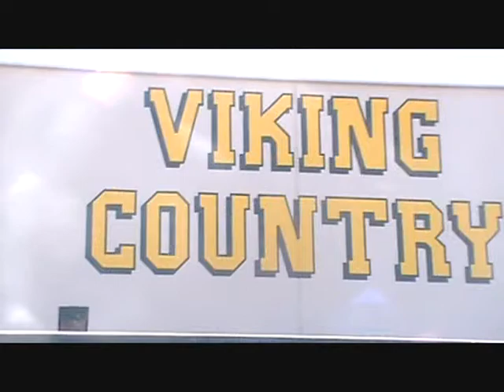MetalHead Olympics Trailer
No, this won't really be made. Unless you really want us to.

Ok so here's the deal, this was originally supposed to be a theater project intended for school, and yes, we did use it, but I really liked it, so I wanted to upload it here. I'll also upload it onto the channel that myself and my two other friends who starred in this will make, for now, it is here.

And yes, I know "Jayke" didn't have an intro, that was the point.